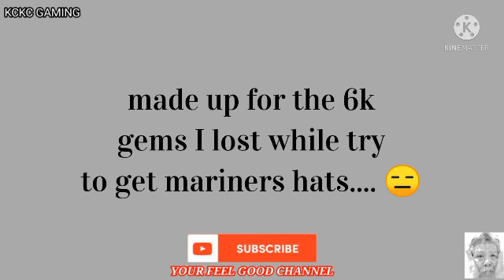ANGRY BIRDS 2 DAILY CHALLENGE Today, Oct 2 2021 No difficulties in KING PIG PANIC.. Updated Oct 6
My channel ID:
UChSe3AeIyny76ZpUpxJywDw

(ONE HIT WONDER? :DC) Oct 6

(BATTLE OF THE BAMBOOZLED VILLAGE:KPP)
Oct 6

(THE 3 ELEMENTS:DC) Oct 3

(ONE FLEW OVER THE CUCKOO'S NEST:KPP)
Oct 3

(HUNT FOR THE RED OCTOBER:DC) Oct 1

(RAPID FIRE:KPP) Oct 1

(DIVINE:DC) Sept 30

(SPIRITED BLISS:KPP) Sept 30